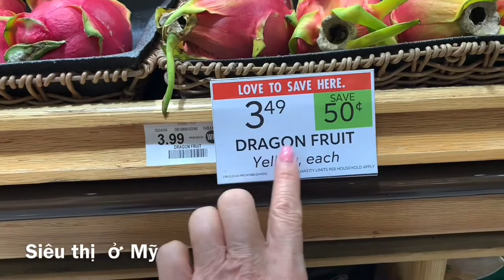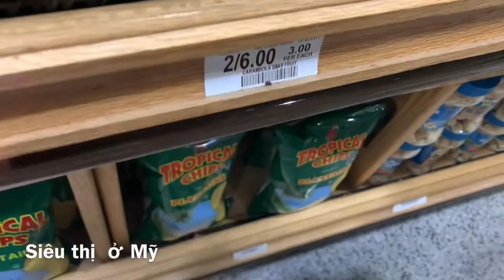Let Celebrate Lunar New Year - Tết Tết Tết đến rồi ở Mỹ.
People going to Market to buy fruits, flowers to celebrate Lunar New Year at Costco or Asian Market this week.
Chỉ còn tuần nữa là đến Tết Nguyên Đán, Kim chia sẽ ở Mỹ những chợ chuẩn bị đón Tết như thế nào. Chúc mọi an lành Năm Mới sắp đến nhé.